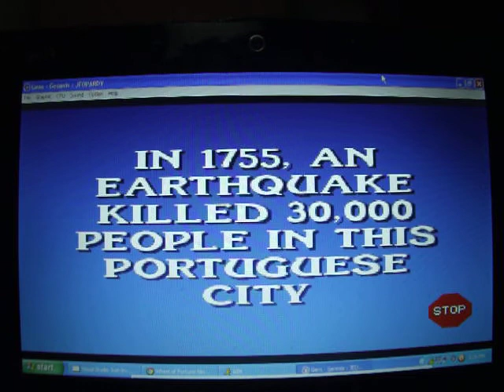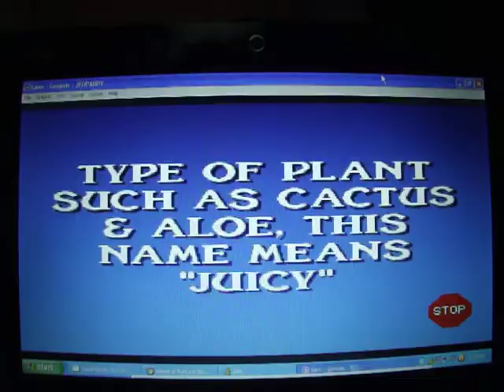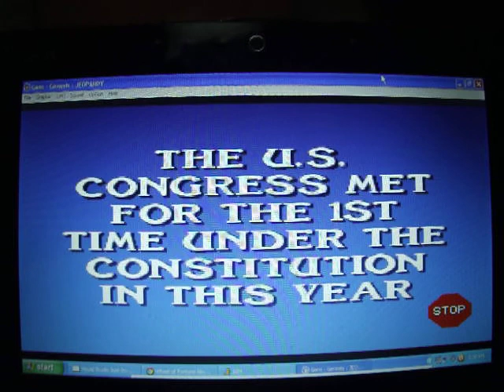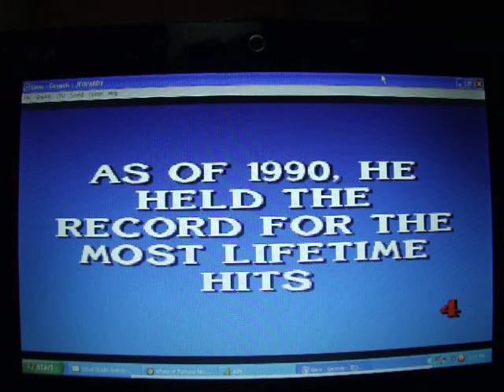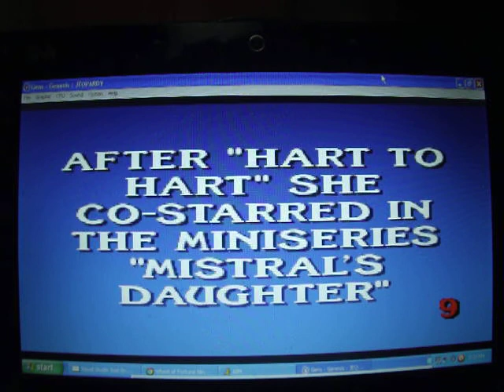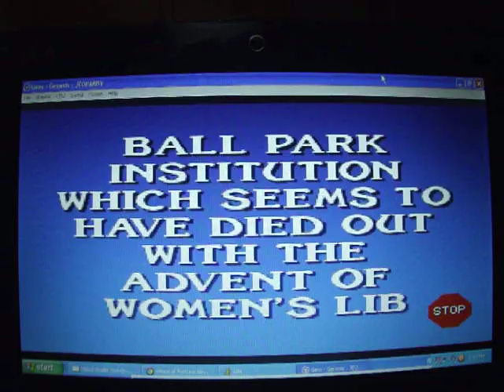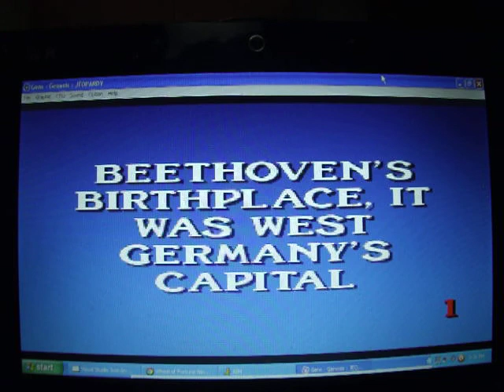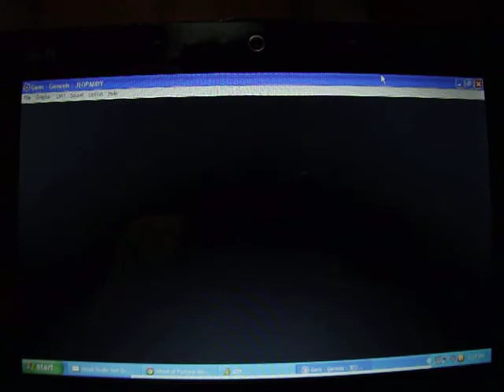900 Videos Special for 1991ArielFan Part 13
Here is part 13 of my 900 videos special for 1991ArielFan, aka Colin.  We are currently in the Jeopardy! round and we are waiting to see who will come up with the correct question.  Currently, Player Two (Bob) is in the lead with $1,900, I'm in second place with $400, and Player Three (Cory) is in last place with $-400.  Will I be able to catch up and take the lead in the Jeopardy! round?, Well, you're going to have to watch to find out!, Hope you enjoy and stay tuned for part 14!